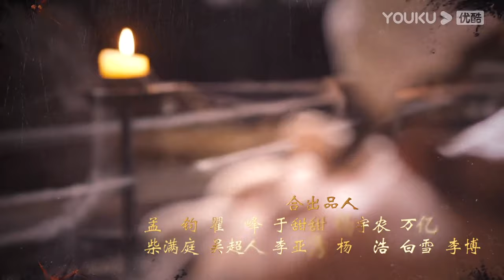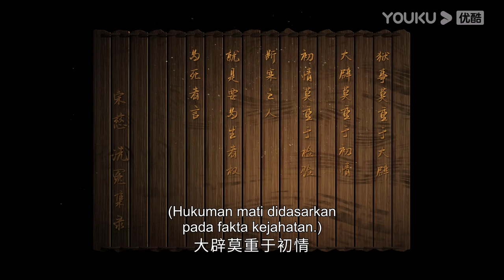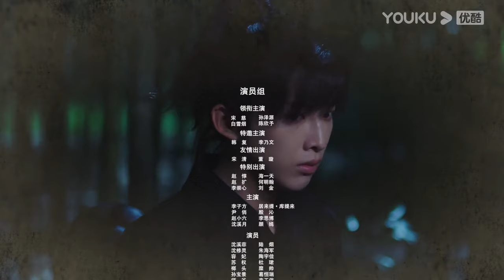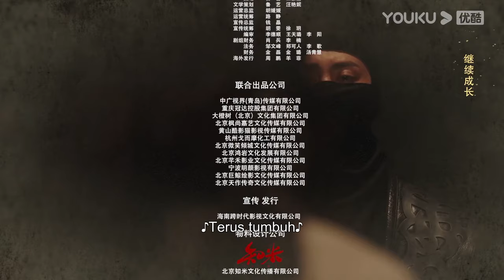[INDO SUB] Ahli Forensik Song Ci (The Forensic Examiner Song Ci) EP01| Sun Zeyuan/Chen Xinyu |YOUKU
★ Klik di sini untuk Unduh APP YOUKU, Acara Favoritmu Sedang Tayang Di Sini:

★Ahli Forensik Song Ci  (The Forensic Examiner Song Ci) Drama mengisahkan tentang enam pemuda yang dipimpin oleh Song Ci yang berkumpul secara kebetulan dan bekerja sama untuk menyelesaikan banyak kasus misterius dan aneh. Mereka secara tidak sengaja terlibat dalam pertarungan antara faksi perang dan faksi damai di Pemerintahan Song Selatan. Dari sanalah mereka perlahan-lahan tumbuh dari pemuda yang ceroboh, menjadi orang yang menegakkan keadilan negara.
★Pemeran: Sun Zeyuan/Chen Xinyu/Li Naiwen/Dong Xuan

00:00 Situs Web Internasional YOUKU.TV sekarang tersedia!
02:00 Unduh APP YOUKU International untuk mendapatkan akses awal